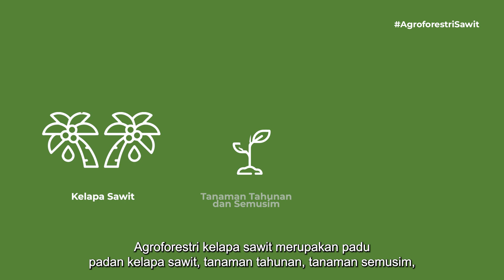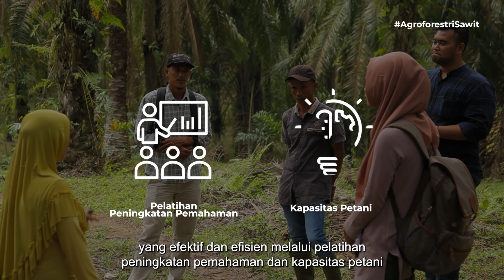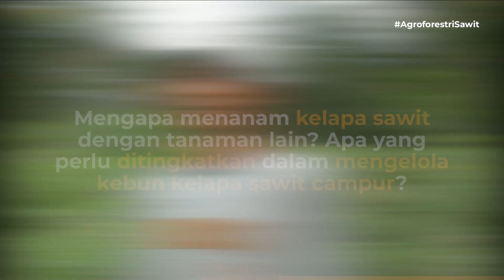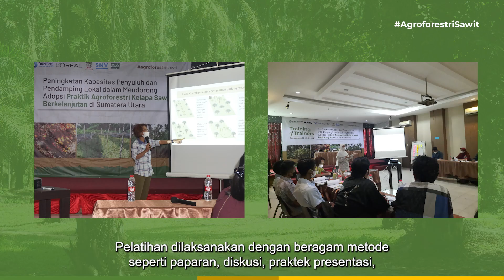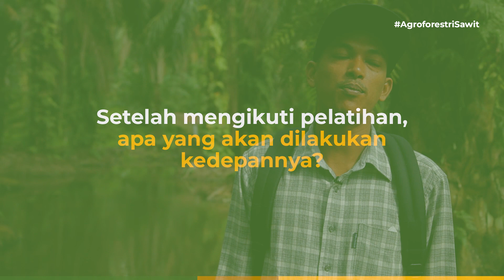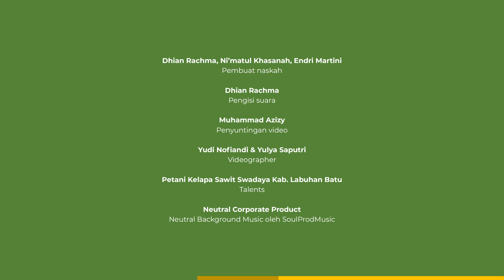Peningkatan Kapasitas Petani Kelapa Sawit Kabupaten Labuhanbatu, Sumatera Utara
Video ini menyajikan informasi tentang kegiatan AgroforestriSawit yang dilaksanakan oleh ICRAF Indonesia bersama para mitra SNV dan MUSIM MAS, dengan dukungan The Livelihoods Fund for Family Farming (L3F), kepada petani swadaya kelapa sawit di Kabupaten Labuhanbatu, Sumatera Utara. Kegiatan ini merupakan bagian dari proyek Biodiverse and Inclusive Palm Oil Supply Chain (BIPOSC).

Video juga memaparkan tentang kegiatan peningkatan pemahaman dan kapasitas petani swadaya kelapa sawit yang dilakukan melalui pelatihan, serta harapan peserta pelatihan terkait pengembangan AgroforestriSawit di Labuhanbatu.

This video presents information about the oilpalmagroforestry activities carried out by ICRAF Indonesia with partners SNV and MUSIM MAS, with the support of The Livelihoods Fund for Family Farming (L3F) for independent oil palm smallholders in Labuhanbatu District, North Sumatra. This activity is part of the Biodiverse and Inclusive Palm Oil Supply Chain (BIPOSC) project.

The video also describes the activities in increasing the understanding and capacity of independent oil palm smallholders carried out through training, as well as the expectations of the training participants for the development of oilpalmagroforestry in Labuhanbatu.